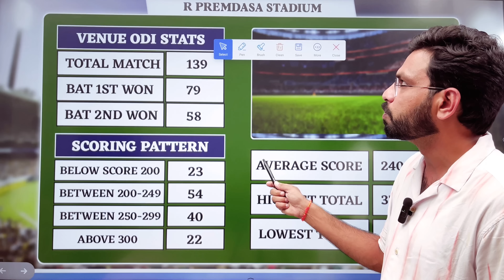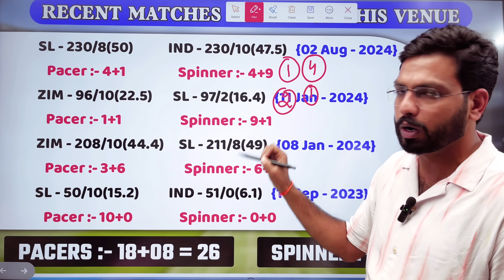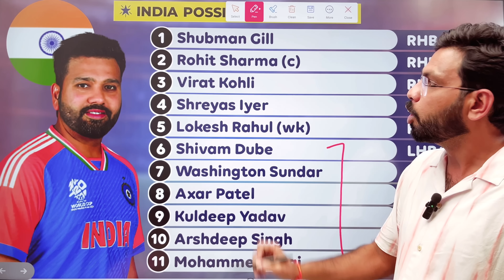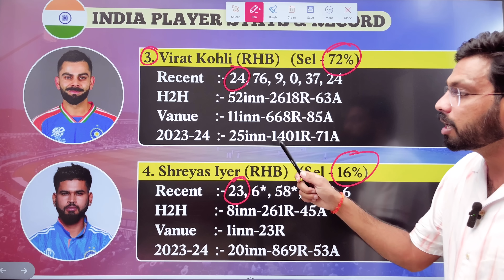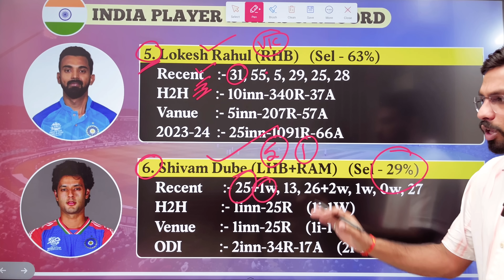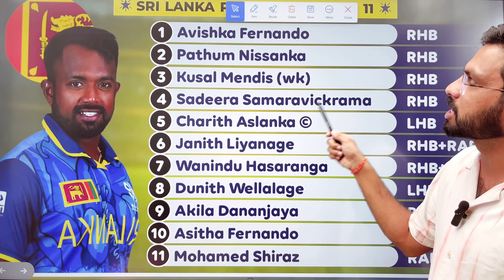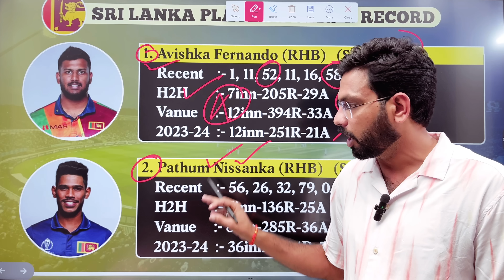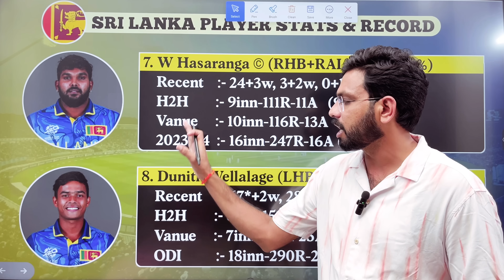India vs Sri Lanka 2nd ODI Dream11 Prediction || IND vs SL Dream11 Team Prediction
Sri Lanka vs India Dream11 Team Today
India vs Sri Lanka 2nd Odi Match Prediction
India vs Sri Lanka 2nd ODI Match Dream11 Team Prediction
SL vs IND Head TO Head Record
SL vs IND  Dream11 Team
IND vs SL  dream11 prediction of today match